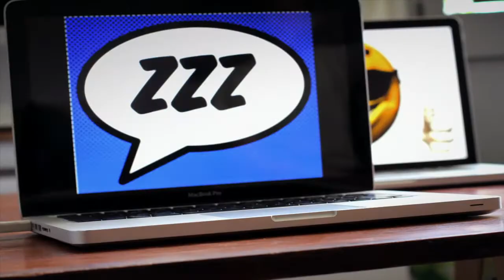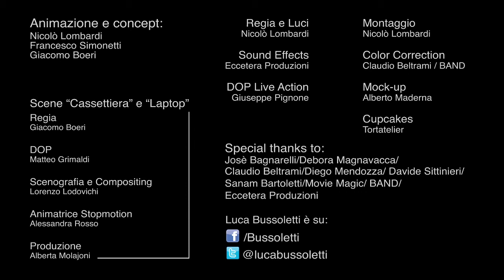PIANGO DA UOMO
Director: Nicolò Lombardi; Editor: Nicolò Lombardi; D.O.P.: Nicolò Lombardi; Animation: Nicolò Lombardi; Scenography: Nicolò Lombardi.